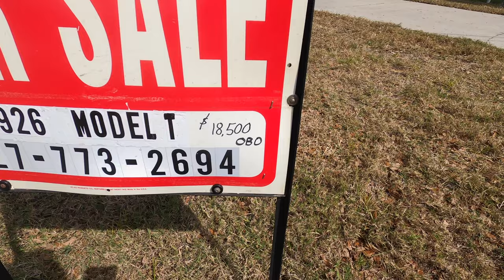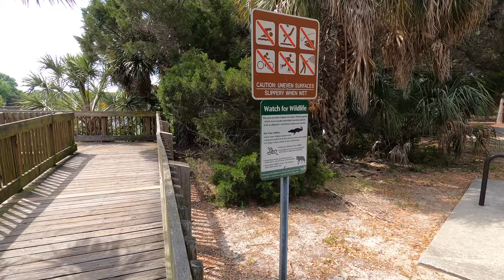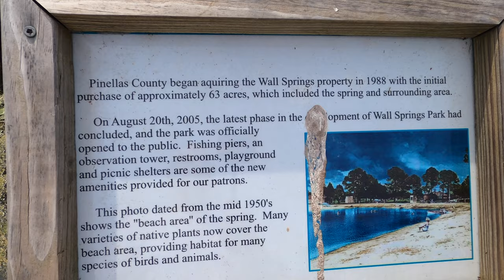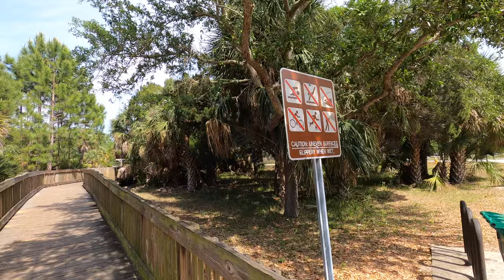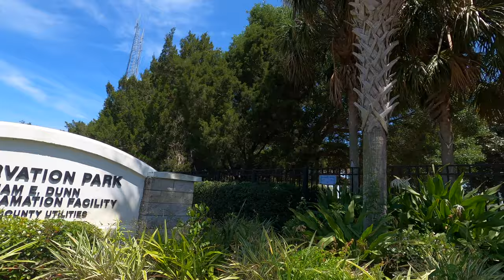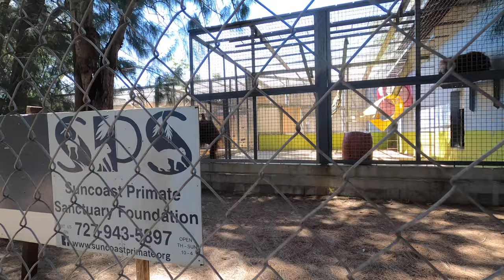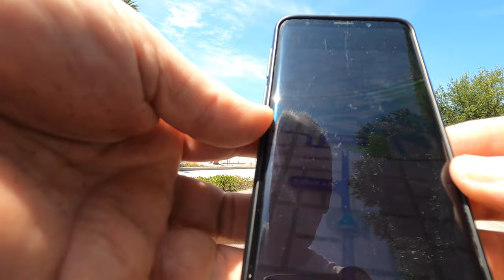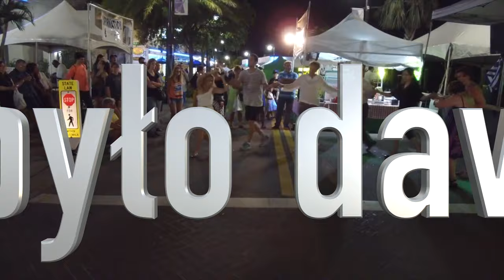By bicycle from Palm Harbor to Tarpon Springs 4K. 2020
I invite you to a bicycle trip from Palm Harbor to Tarpon Springs. While maintaining special caution conditions (6 feet distance) along the route we visited parks, monkeys, an old car and of course deserted Tarpon Springs Sponge Docks